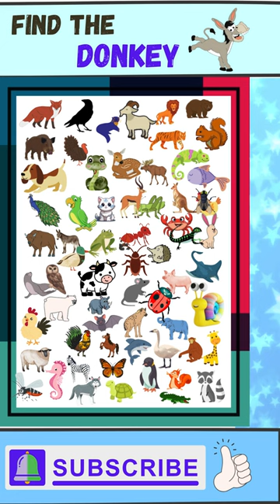🧐Put Your Detective Skills to the Test: Find the Hidden donkey Now!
🔍🔍 Can you spot the hidden donkey in this picture?

Test your detective skills in this fun quiz game and see how well you do!

🧠Whether you are a puzzle pro or just looking for a little fun, our channel is the place where you will find intriguing quizzes and incredible challenges.

🎥 Watch, pause and solve unique puzzles! Get ready to train your brain and have fun with our collection of exciting quizzes. Let the game begin! 🔢✨